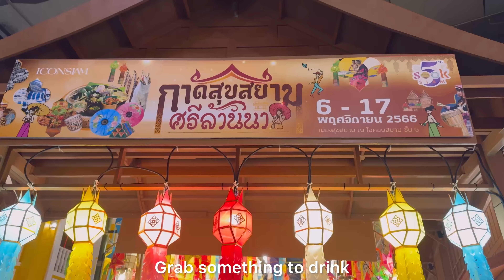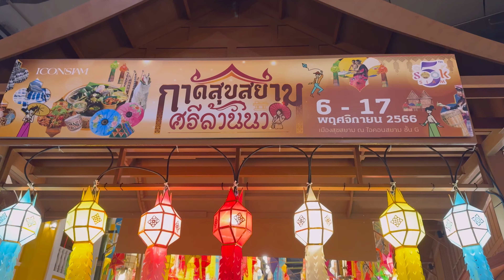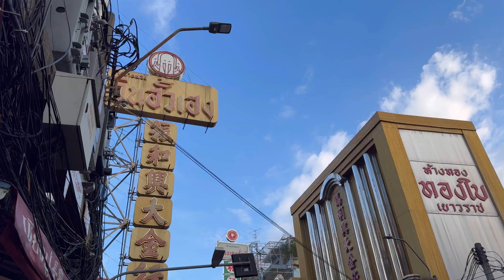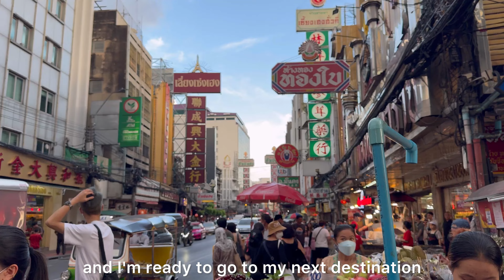THIS is the Best City in Asia! 🇹🇭| Experience the Authentic Bangkok, Thailand!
Many people ask me why I am going to visit Bangkok. It may not be the most touristy city in Asia, but you have to know its essence and know how the local people live. Get to know the heart of this country and immerse yourself in the Thai culture and daily life of the locals.

Bangkok, the vibrant capital of Thailand, is a city that will captivate your senses with its temples, street markets, and delicious cuisine. So, let’s start an adventure that you are going to love, we begin to discover Bangkok, a destination that will leave you wanting more.

Street markets are very typical in Asia and without a doubt, being able to see all the local products is an experience that you must live.

Something that surprised me about Bangkok is the contrast between traditional and modern, and from this place you can see this clearly. The view of these skyscrapers in front of the river are impressive. Bangkok's rapid transformation is evident in its modern architecture, infrastructure, and increasing emphasis on sustainability. Bangkok is undoubtedly embracing the future, blending tradition with modernity to create a unique and dynamic urban experience.

Chinatown is a vibrant neighbourhood and it is known for its street food and markets. Chinatown is a melting pot of cultures, with many Chinese temples, restaurants, and shops. If you go to Bangkok you have to know that the distances are very big, so you have to go to the places in advance!

Bangkok, the vibrant capital of Thailand, is a city that will captivate your senses with its ornate temples, bustling street markets, and delicious cuisine. From the grandeur of the Wat Phra Kaew temple complex to the bustling streets of Chinatown, Bangkok is a city that seamlessly blends traditional and modern culture. Take a tuk-tuk ride through the crowded streets, sample spicy street food at Chatuchak Weekend Market, and indulge in the city's famous night markets, where you can find everything from vintage clothing to unique souvenirs. With its rich history, mouth-watering food, and infectious energy, Bangkok is a destination that will leave you wanting more.

Bangkok's rich cultural heritage is juxtaposed with its modern, cosmopolitan landscape, creating a fascinating contrast between tradition and innovation. On one hand, the city's ornate temples, like Wat Phra Kaew, remain a testament to its ancient Buddhist roots, while the bustling streets of Chinatown and the vibrant night markets of Ratchada and Rot Fai showcase the city's vibrant street food and nightlife culture. On the other hand, sleek skyscrapers like the MahaNakhon Tower and the Bangkok CityCity Hall pierce the skyline, while trendy shopping districts like Siam Paragon and Central Embassy offer a glimpse into the city's modern retail scene. This intriguing blend of old and new, traditional and modern, is what makes Bangkok such a captivating and dynamic city.

Bangkok's rapid transformation is evident in its modern architecture, cutting-edge infrastructure, and increasing emphasis on sustainability. The city's transportation system is also undergoing a major overhaul, with the introduction of new metro lines, high-speed rail links, and electric buses. Additionally, Bangkok is becoming increasingly focused on environmental sustainability, with initiatives such as the "City Clean" project aiming to reduce waste and improve air quality. Despite its rich cultural heritage, Bangkok is undoubtedly embracing the future, blending tradition with modernity to create a unique and dynamic urban experience.

IconSiam is a luxury shopping mall located in Bangkok, Thailand. It is one of the largest and most iconic shopping centers in the city, offering a wide range of luxury brands, restaurants, and entertainment options. Here are some of the key features and attractions of IconSiam:

* Luxury shopping: IconSiam features over 150 luxury brands, including high-end fashion labels, jewelry, and accessories.
* Dining: The mall has a variety of restaurants, cafes, and bars, serving everything from fine dining to casual snacks.
* Entertainment: IconSiam offers a range of entertainment options, including a cinema complex, a virtual reality experience, and an indoor playground for kids.
* Architecture: The mall's design is inspired by ancient Thai temples and features a unique blend of traditional and modern architecture.
* River views: IconSiam offers stunning views of the Chao Phraya River and the city skyline.

Inaugurated in November 2018, IconSiam has become one of Bangkok's most popular tourist destinations. This elegant shopping center has hundreds of luxury shops, restaurants and even a floating covered market.

You should know that if you go to Bangkok, it is very, very hot, and going to a shopping center like this to eat and walk is the best plan.